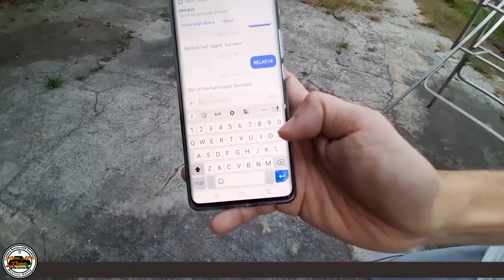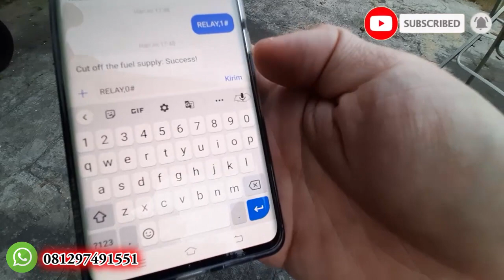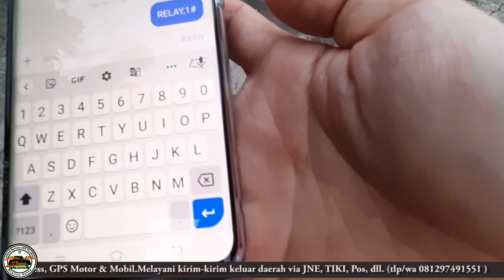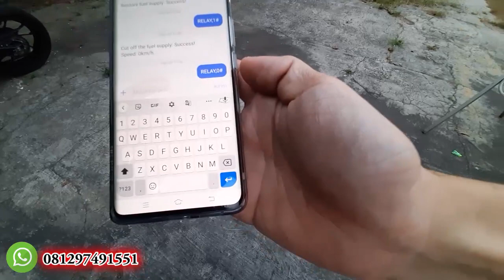Pemasangan gps tracker wetrack2 yamaha R15 part 1 || gps tracker tangerang || gps tracker cirebon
Kendaraan kamu sudah pasang GPS belum ? Kenapa belum?
Kamu tau ga kalo GPS Tracker itu fungsinya bisa Pantau kendaraan jarak jauh cuma lewat HP ?
Kamu tau ga kalo GPS Tracker itu bisa liat riwayat perjalan kendaraan
Kamu tau ga kalo GPS Tracker itu bisa lock area, jadi kalo kendaraan kamu keluar dari area yg sudah kamu tentukan, maka alarm HP kamu akan bunyi ngasih tau kamu.
Kamu tau ga kalo GPS Tracker bisa matiin kendaraan dari jarak jauh pake HP ? _______
Kamu yakin ga mau pasang GPS Tracker ALAT PELACAK KENDARAAN ???

Padahal mencegah itu lebih baik loh, daripada tidak mencegah.
Sedia payung sebelum hujan kalo kata pepatah.
 Jangan sampe menyesal setelah kejadian.
 Beneran deh rasanya ga enak keilangan kendaraan itu, nyesek.
Nyeseknya melebihi keilangan pacar... ?
Ingat ya, penyesalan itu datangnya selalu belakangan.
Tau ga kenapa?
Karena kalo di depan namanya PENDAFTARAN :-) :-) :-)
Nah kalo kamu mau pasang GPS
kepoin aja ya di WA 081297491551 Tenang aja Chat GRATIS ya.
@Alarm Motor Cirebon